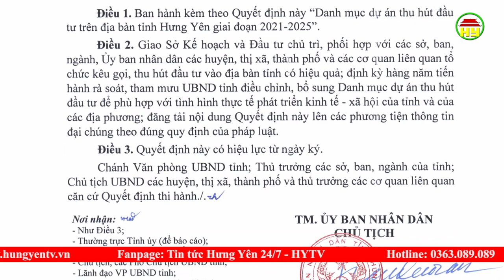Hưng Yên thu hút các dự án đầu tư vào tỉnh